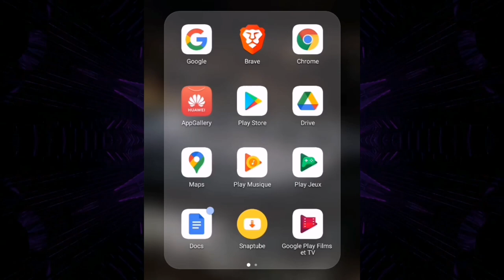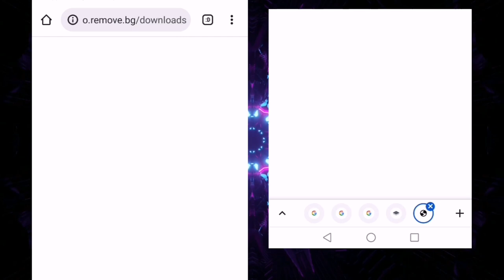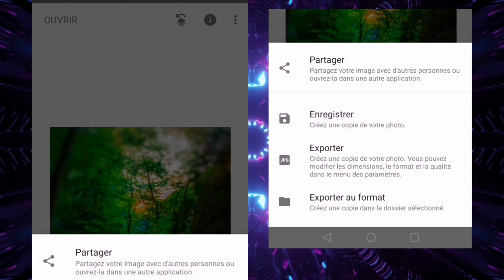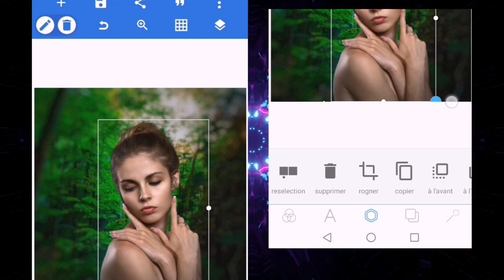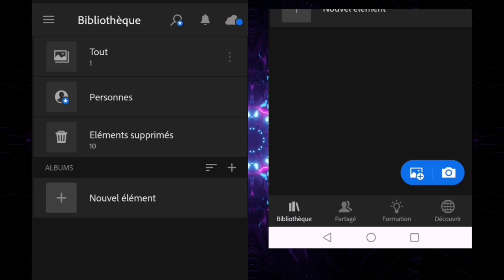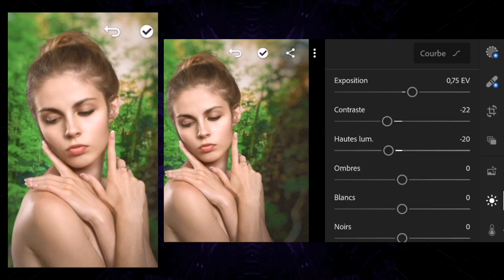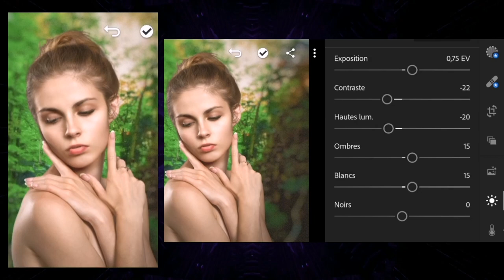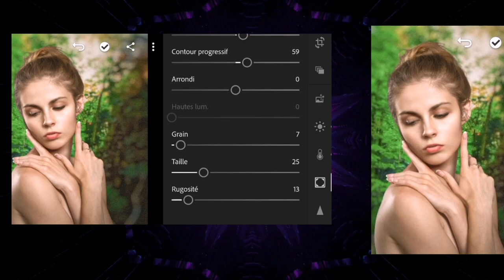Photoshoot sur Telephone || Men bon teknik pouw fè Photoshoot ak telefòn ou gratis byen fasil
Reyalize yon Photoshoot sou telefòn ou byen fasil, men pouw fè sa ou dwe konnen kòman sa fèt, sepou sa mwen vin montrew kòmanw ka fè yon Photoshoot ak telefòn byen fasil. gade videyo a epi al reyalize yon travay profesyonèl ak telefòn ki nan menw lan. ou pap depanse yon pyas.

Merci d'avance les ami(e)s.